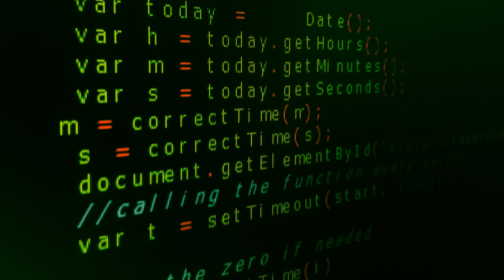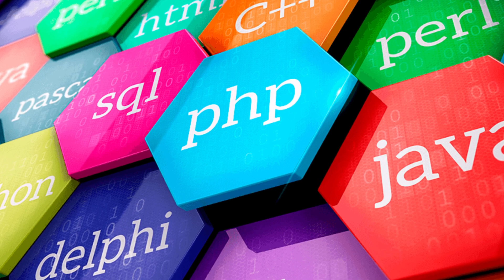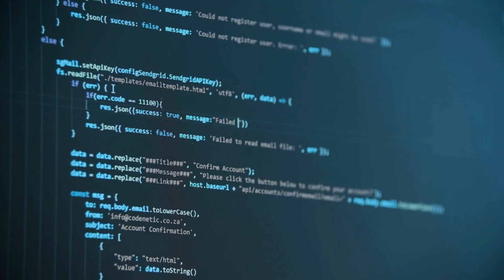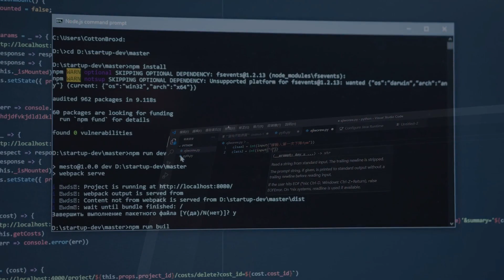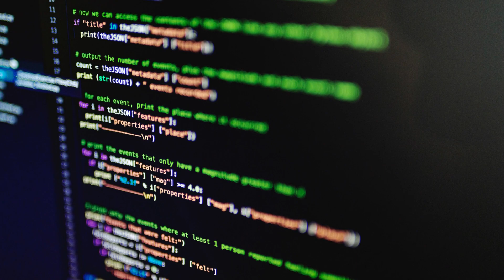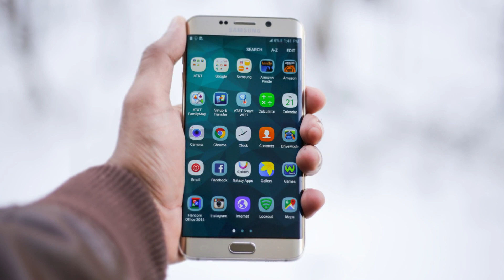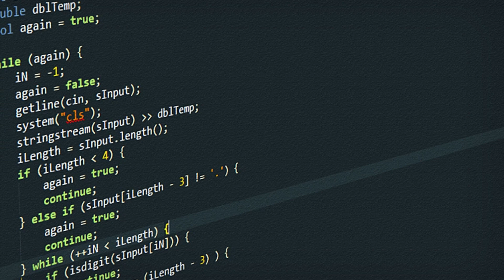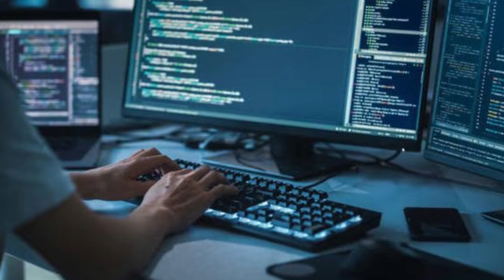Todo sobre los LENGUAJES DE PROGRAMACION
Bienvenido a nuestro viaje en el mundo de la programación, donde los lenguajes de programación son la esencia de la revolución digital actual. Ya sea que estés empezando desde cero o seas un programador experimentado buscando refrescar tu conocimiento, este video te brindará una comprensión sólida de los lenguajes de programación.

Introducción:
Este video te sumerge en el fascinante mundo de estos lenguajes y su papel en nuestra vida cotidiana.

Definición:
Exploramos qué son los lenguajes de programación y cómo son esenciales para la comunicación con las computadoras.

Historia de los Lenguajes de Programación:
Realizamos un recorrido histórico desde los inicios de la programación en lenguaje de máquina hasta el surgimiento de lenguajes de alto nivel como Fortran, COBOL y más. Estos hitos han moldeado la forma en que creamos software hoy.

Tipos de Lenguajes de Programación:
Exploramos los distintos tipos de lenguajes de programación, desde los de alto nivel ideales para aplicaciones web y móviles, hasta los de bajo nivel esenciales para controlar hardware .

Sintaxis y Semántica en la Programación:
Desglosamos los conceptos críticos de sintaxis y semántica en la programación, demostrando su importancia y cómo afectan el funcionamiento de un programa.

Popularidad y Uso de los Lenguajes de programacion
Discutimos la importancia de elegir el lenguaje de programación adecuado según el proyecto y presentamos ejemplos de lenguajes populares como python , javascript , C#, y C++ y sus aplicaciones comunes.

Ecosistema de Desarrollo:
Exploramos herramientas cruciales en el ecosistema de desarrollo, como los Entornos de Desarrollo Integrados (IDEs), Sistemas de Control de Versiones (como Git), y Sistemas de Gestión de Bases de Datos (relacionales y no relacionales).

Recursos de Aprendizaje:
Si te ha inspirado este viaje en la programación, compartimos recursos y plataformas que te pueden ayudar a comenzar y a avanzar en este emocionante campo.

Conclusión:
Recapitulamos la importancia de los lenguajes de programación en nuestra era digital y alentamos a todos, sin importar su experiencia previa, a aventurarse en este mundo que ofrece infinitas oportunidades.

AtWeb.